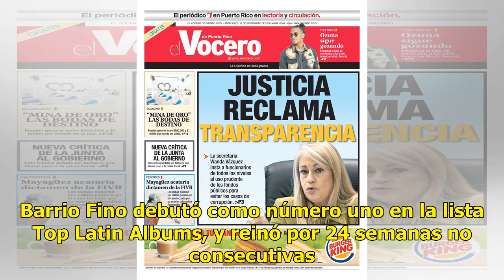Daddy Yankee será reconocido como el Premio Icono en los Latin AMAs - El Diario de Yucatán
Miami (Notimex).- El reggaetonero Daddy Yankee recibirá el Premio Icono músical durante la ceremonia de los Latin American Music Awards (Latin AMAs). El premio distingue al artista como un icono en su género musical que inspira a otros artistas, y su música es reconocida no sólo en América Latina, s...